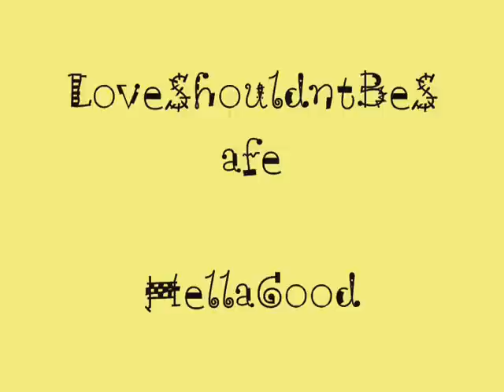Liz Webber - Mi Vida Loca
A fun video about the crazy life of Liz Webber.  Hope you enjoy.